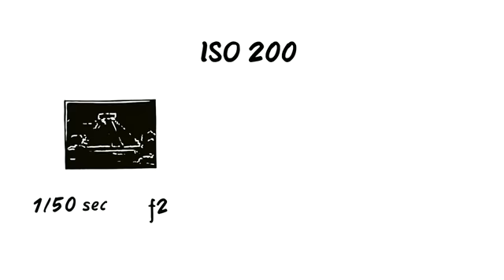Basics of photography – how you learn to shoot better photos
Video Use:
Simpleshow foundation